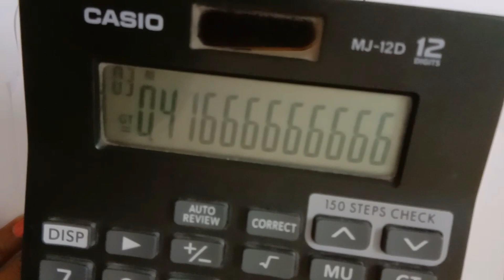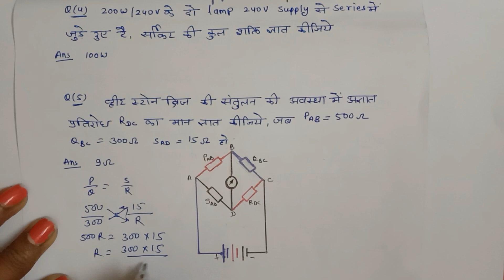1st Year : Mock Test Paper (I.T.I ELELCTRICIAN THEORY) / Part - 1 / Mathur's Classes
Mathur's Classes
About..
       - Mock Test Paper